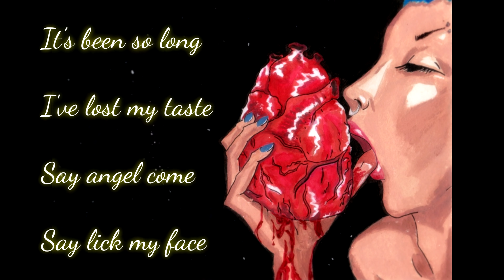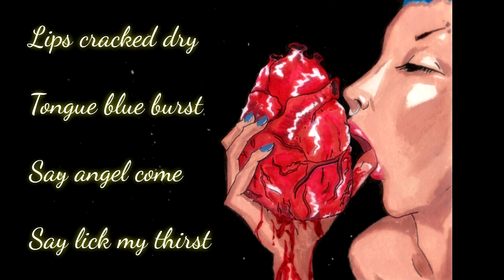PJ Harvey- Hardly wait ( Nereyss cover)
• Title : Hardly wait